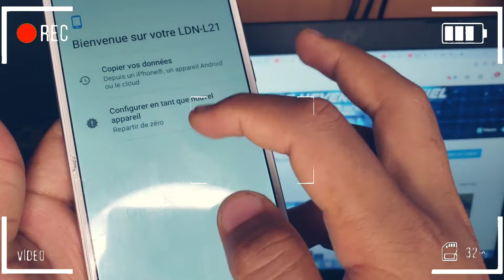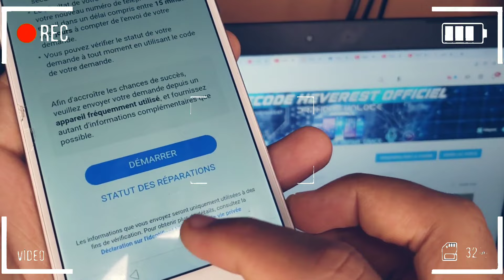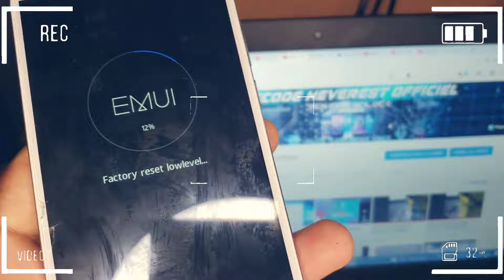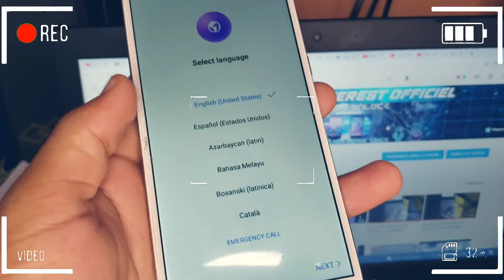FRP all Huawei - Bypass FRP (Compte Google) GRATUITEMENT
4Ukey Android peut non seulement déverrouiller le FRP de la plupart des téléphones Android, mais également déverrouiller le verrouillage de l'écran, le verrouillage des motifs, le verrouillage des empreintes digitales, Face ID, etc. des téléphones Android."

🎁Lien pour commander vos boitiers et de déblocage sur ALI EXPRESS 100% FIABLE :
✔OCTOPLUS PRO BOX
✔Z3X PRO BOX
✔ MIRACLE BOX
✔NCK PRO BOX
✔EFT PRO DONGLE
✔ MRT DONGLE
✔ INFINITY CM2 DONGLE
✔ iREPAIR P10
✔CHIMERA DONGLE
✔SIGMA BOX +pack 1 2 3 +9 Cables
✔SIGMA BOX +pack 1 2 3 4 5 +9 Cables
✔ GSM Multi-Functional Boot All in One Cable